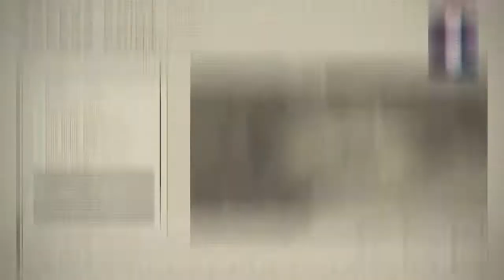Philosophy and Zombies?!? (pt.9)[Nier: Automata]{2B}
As what can only be described as the most "interesting" episode of the series...